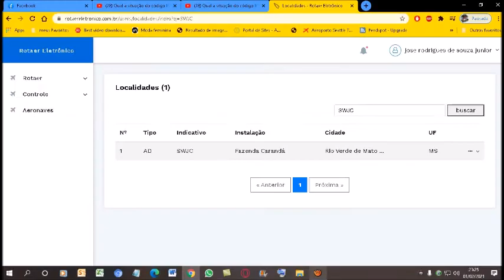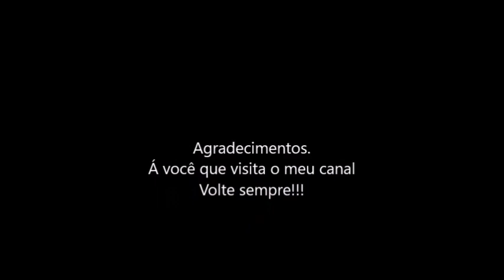Qual a situação do código ICAO [SWJC] nos registros do ROTAER registrado em 26/01/2021?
O aeródromo da cidade de Jaciara-MT
Mas apartir de 29/10/20 a ANAC atualizou do sistema do ROTAER e o código ICAO [SWJC] é aceito no sistema do Rotaer.
E foi transferido prá Rio Verde de Mato Grosso-MS.

Se procurar o código ICAO [SWJC] Vai dar como FAZENDA CARANDÁ;
Em Rio Verde de Mato Grosso-MS.

ATENÇÃO. SE ALGUMA MUDANÇA OCORRER NESTE CÓDIGO ICAO [SWJC]